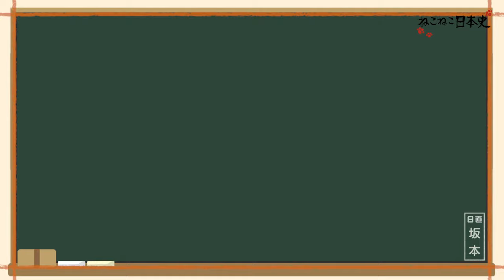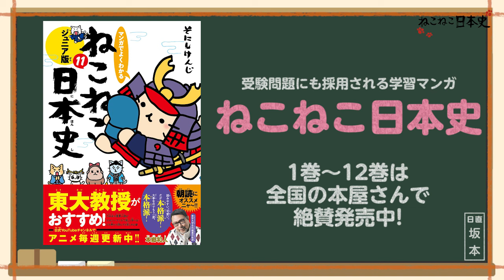ねこねこ日本史が受験問題に採用されました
‹ねこねこ日本史関連ページはこちら！！›
【アニメ「ねこねこ日本史」配信情報】
Amazon Prime Video：

【原作コミック「ねこねこ日本史」情報】
実業之日本社